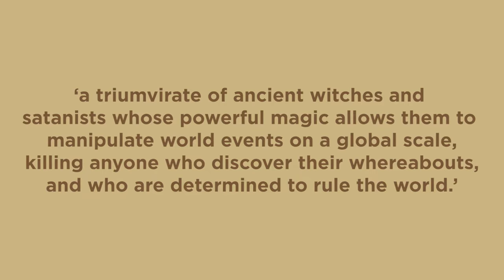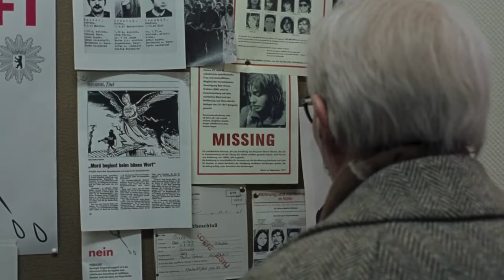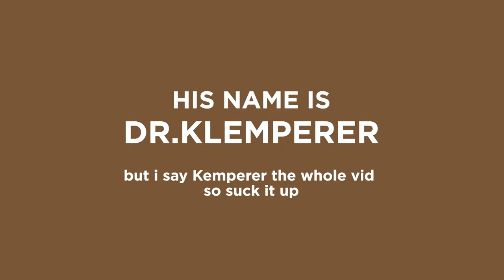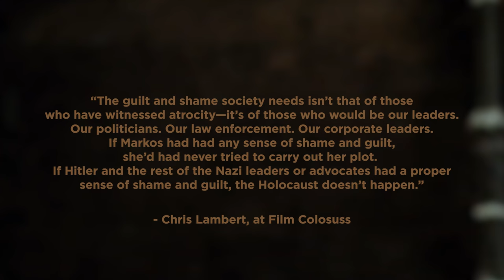What Guadagnino's Suspiria is Really About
Diving into Suspiria 2018

YouTube copyright attributions